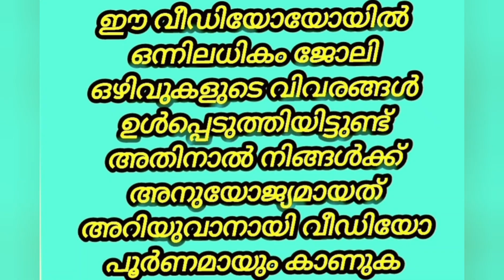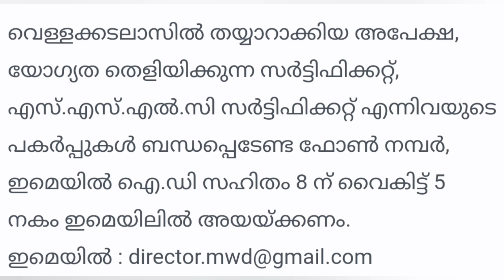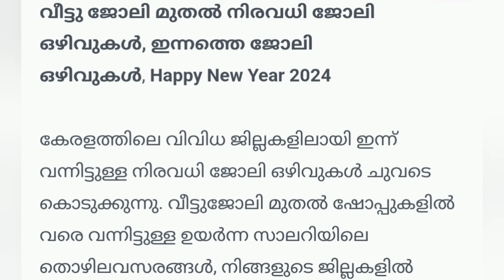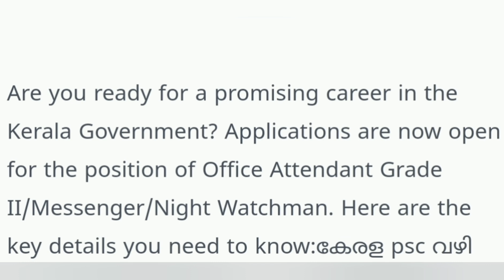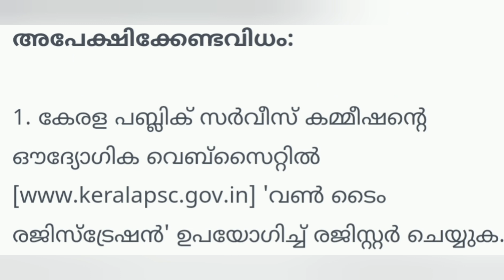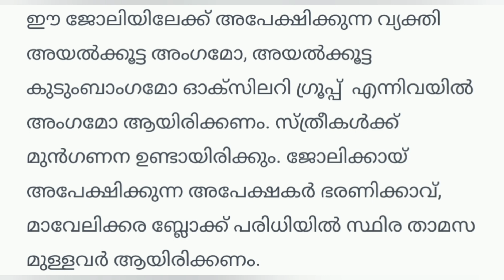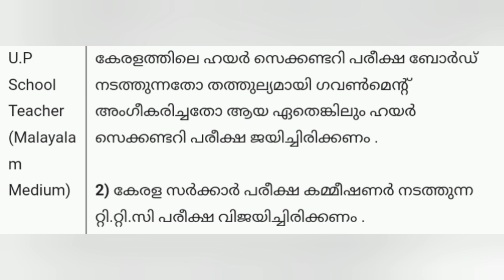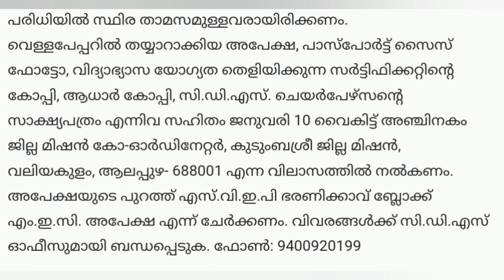കേരളത്തിൽ താല്കാലിക സർക്കാർ ഒഴിവുകൾ|Kerala Job vacancy Malayalam today|‎@4rkjobsworld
JobVacanciesInKeralaKsfeJobVacanciesInKerala 2023
job vacancy 2022
job vacancyl
job Malayalam
job kerala
job vacancy in kerala